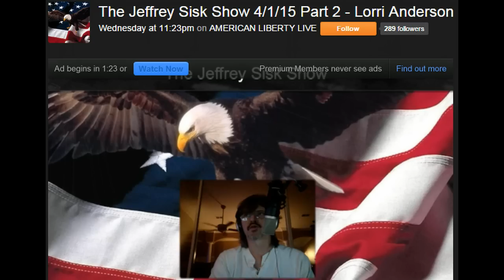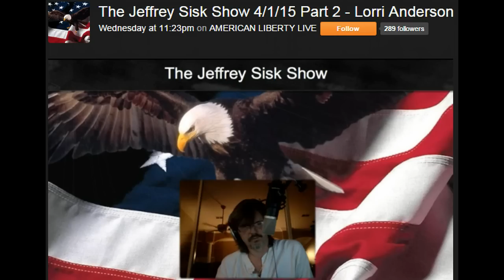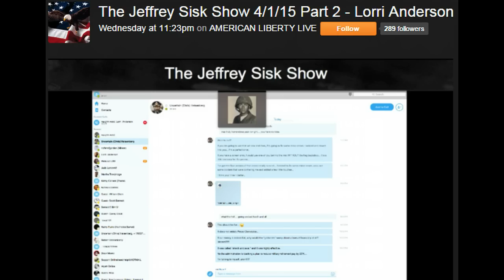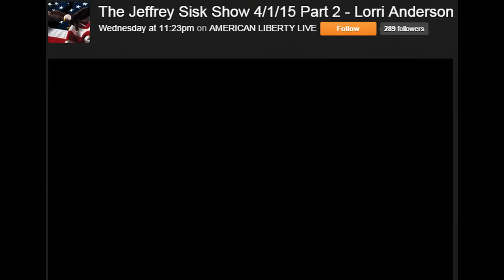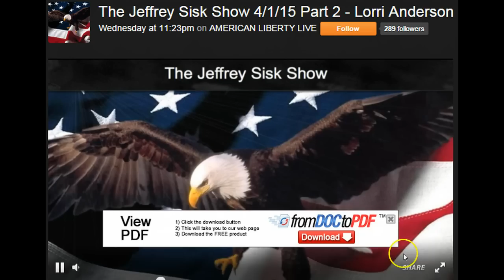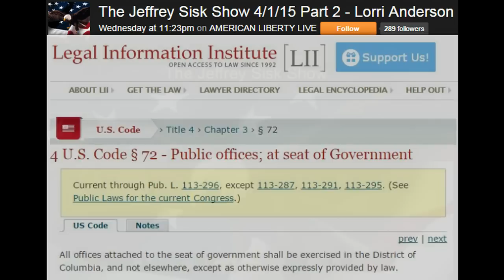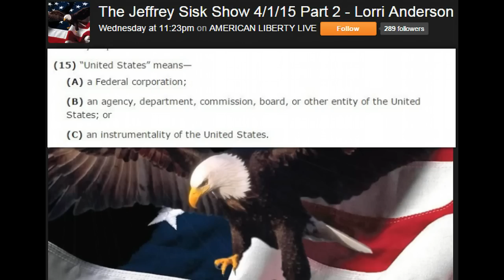JADE HELM 15:Digging Deeper Part 2 General Discussion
In depth discussion of the meaning of Mastering the Human Domain and other topics.
JADE HELM 15, Gun Control, Constitution, U.S. Corporation, etc...

Article 1 Section 8: U.S. Constitution

Kennesaw Georgia Crime Statistics